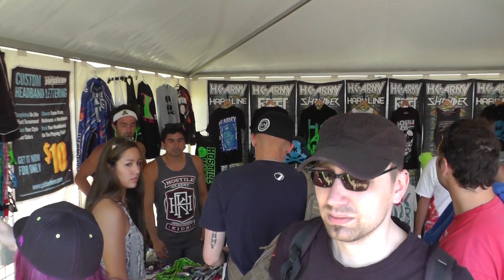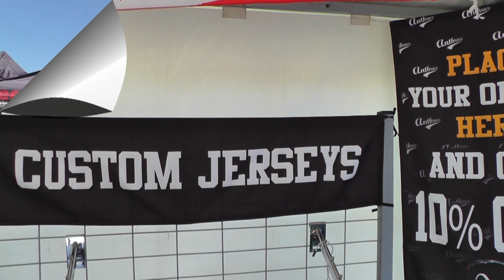RiPP Tv Special #1 Impressionen aus Bitburg | Millenium Series 2012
Die Sonne strahlt, Markierer rattern, Menschen versammeln sich für Paintball und RiPP Tv ist mitten drin - Die Millenium Series 2012 in Bitburg!

Für alle die nicht da waren (und alle anderen auch) haben wir ein paar Impressionen zusammen geschnibbelt. Desweiteren haben wir Richmond Italia (G.I. Sportz) und Daniel Koch (TANKED) interviewed. Wir haben viele Freunde getroffen und neue Freundschaften geschlossen. Genau DAS macht unseren SPORT aus!!!

Es war ein geiler Tag und unser dank geht an ALLE beteiligten :-)

Have Fun!

P.S: Ahhhhhh... moment. Wir haben ein neues Intro bzw. Outro welches die Jungs von Beastie Ballz Media erstellt haben. Wir finden es sehr geil! DANKE

P.P.S: Das ist unser erstes Outro-Video und leider haben wir noch kein Richtmikrofon geschweigene denn ein externes. Also bitte entschuldigt die zum Teil nicht optimale Quali in den Interviews. UNTERTITEL KANN MAN PER YOUTUBE FEATURE AKTIVIEREN. ANSONSTEN WERDEN WIR DIE NOCH NACHREICHEN ;)
Songs:
1. Foreign Beggars ft Skrillex - Still Getting It (Vip Mix)
2. Kyau & Albert - I'll Be There For You (Mt. Eden Remix)
3. 2Pac - California love (Rusko remix)